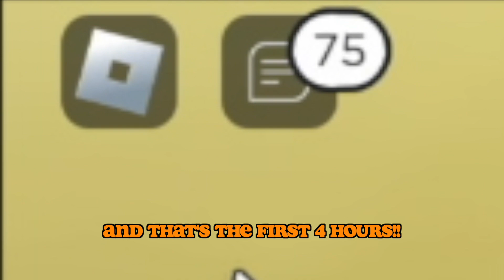HATCHING WITH 10 ACCOUNTS!! WEAPON FIGHTING SIMULATOR ROBLOX PAPTAB